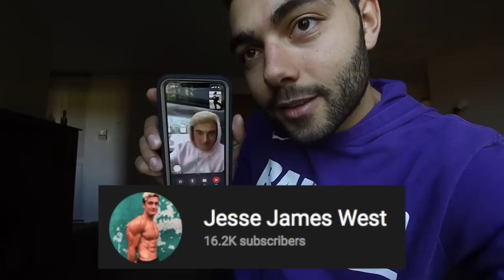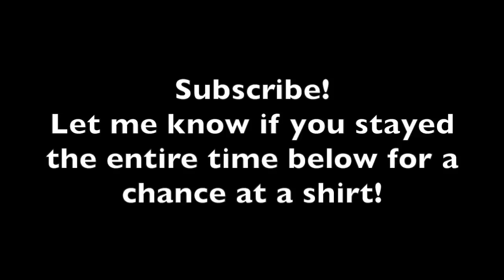Can You Play Professional Basketball After Being A D3 College Player?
It was so awesome finally doing a QnA with great questions. I am so sorry that I wasn't able to get to everyone's question. PLEASE drop them below and I will take the time to answer them throughout the day tomorrow !

I am a Division 3 College Basketball Player at the University of Mount Union and today I am going to be talking about the likely hood of going pro or to the NBA from D3 sports.

Follow Joe on Instagram @Joeyrees1995

Follow your passions!!! Lets get to 50k so I can give away Merch!

Follow my Gram ASAP @dfriga98
follow Joe on GRAM @JoeyRees1995
Drone shots by. Follow him @Gdwhite99
Camera: Canon EOS RP
Lens: 10-18mm
Lens: 24-105mm
Tripod: Gorilla Pod/ Monfrotto
Rode Mic